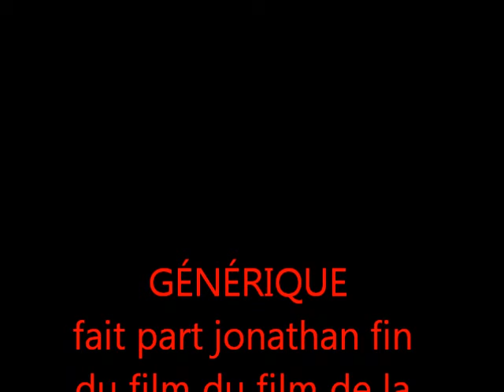Mon film de la dame noir